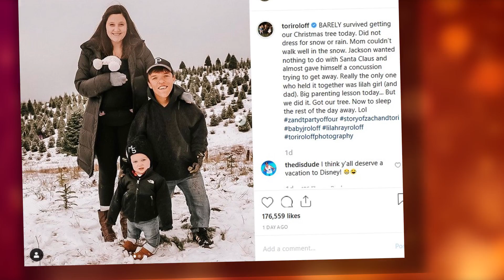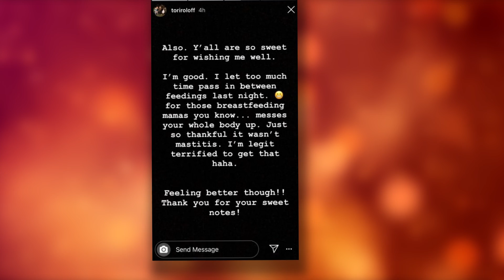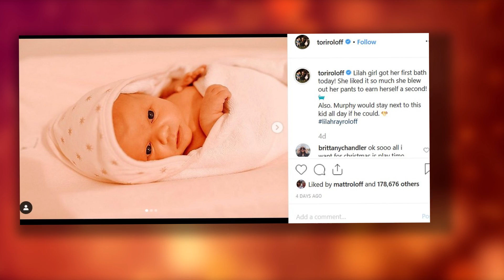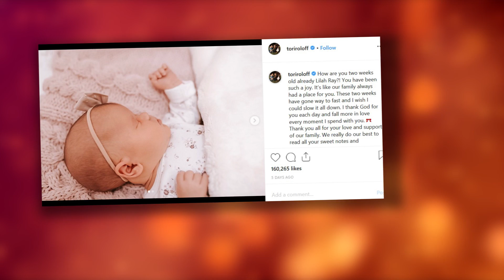Tori Roloff Gets Real, Admits to Postpartum Struggles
Tori Roloff is once again here to keep it real.

The Little People, Big World star has amassed over one million Instagram followers largely due to her candor on this platform...

... although, let's face it, the endless array of adorable baby and toddler photos don't hurt, either.

Tori and husband Zach welcomed their second child back on November 19, sharing her name (Lilah) at the time, along with her measurements (8 pounds 9 ounces; and 18.5 inches long) at the time.

 Since then, Tori has gushed about the miracle of motherhood and basically made the entire Internet cry with this tribute to her newborn.

But the mother of two has also kept it real.

She's admitted twice over the past couple days to some very relatable struggles, the type to which all new mothers can likely relate.

 First, after confessing on Instagram that she wasn't in a great place mentally, Tori then expounded in more detail, addressing followers as, well, follows:

“Y’all are so sweet for wishing me well.

“I’m good. I let too much time pass in between feedings last night. For those breast-feeding mamas you know … mess your whole body up. Just so thankful it wasn’t mastitis.